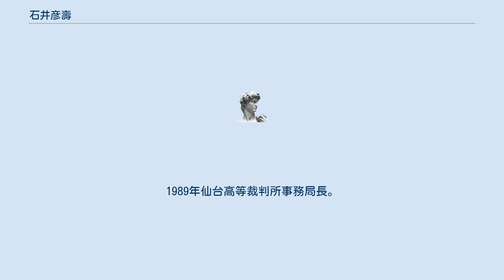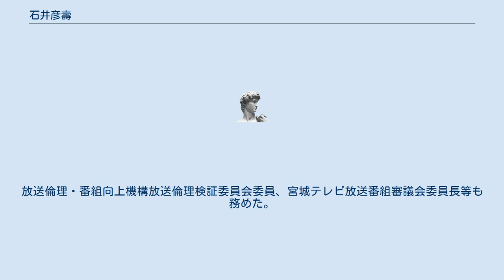石井彦壽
石井 彦壽（いしい ひこなが、1941年11月26日 - ）は、日本の裁判官、弁護士。
最高裁判所調査官や、仙台地方裁判所長、仙台高等裁判所部総括判事、東北大学大学院法学研究科教授等を経て、東北大学名誉教授。
 宮城県仙台第二高等学校を経て、1966年東北大学法学部卒業、東北大学大学院法学研究科私法学専攻修士課程進学。
1967年大学院中退、司法修習生。
1969年福島地方裁判所判事補。
1972年大阪地方裁判所判事補。
1975年鹿児島地方裁判所名瀬支部長。
1976年東京高等裁判所判事職務代行。
 1979年盛岡地方裁判所一関支部長。
1981年最高裁判所調査官。
1986年仙台高等裁判所判事。
1989年仙台高等裁判所事務局長。
1994年仙台地方裁判所部総括判事。
1999年盛岡地方裁判所長、盛岡家庭裁判所長。
2001年仙台地方裁判所長。
2003年仙台高等裁判所部総括判事。
 2004年東北大学大学院法学研究科総合法制専攻教授。
2005年勅使河原協同法律事務所客員弁護士。
2011年東北学院大学大学院法務研究科教授。
2015年東北大学大学院法学研究科総合法制専攻客員教授。
放送倫理・番組向上機構放送倫理検証委員会委員、宮城テレビ放送番組審議会委員長等も務めた。